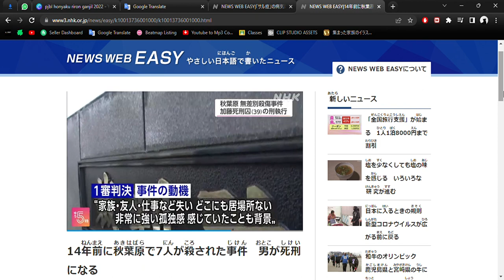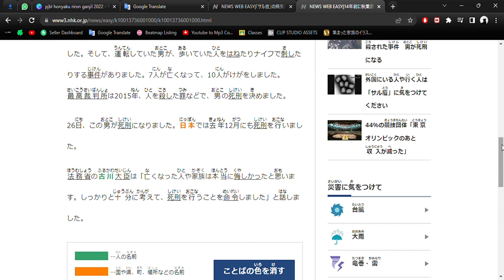Belajar Bahasa Jepang Lewat Berita (20220726-2) Hukuman u/ Kasus Pembunuhan di Akihabara 14 Thn Lalu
Penyampai berita : 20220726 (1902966) Khairunisa Darmawan

Target pembelajaran ;
1. menambah kosakata dan pola kalimat bahasa Jepang untuk diaplikasikan dalam percakapan bahasa Jepang,
2. mengetahui berita Jepang terkini,
3. lulus JLPT N5, JLPT N4, JLPT N3, JFT BASIC, NAT TEST dan JTEST.